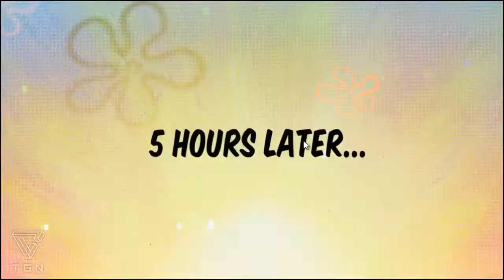Super Brawl 4 (NEW GAME) SpongeBob Story Mode | HD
Super Brawl 4 Full Story
Hello boys and girls, today we are playing New Nickelodeon Game, Super Brawl 4.
We are going to play with spongebob and complete the story. Enjoy in playing :)